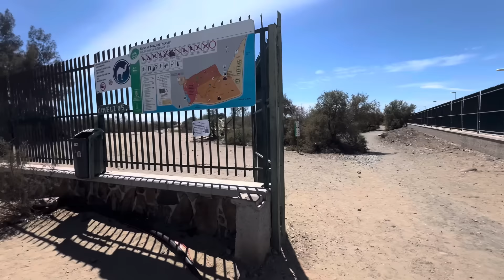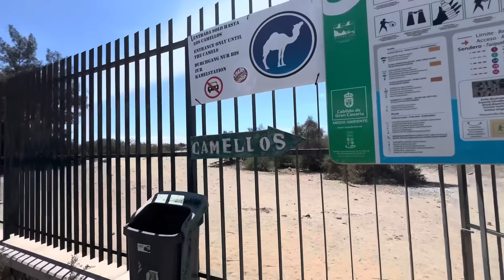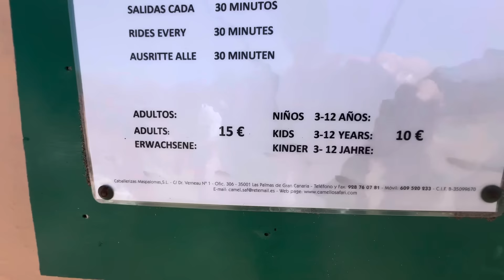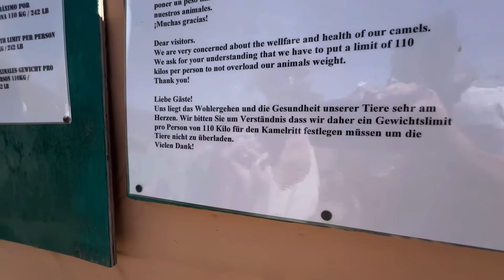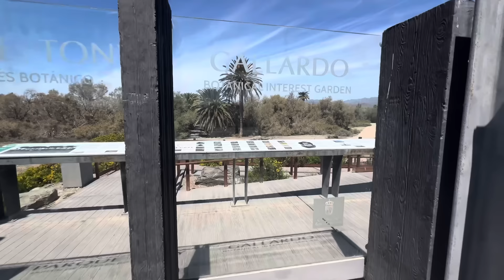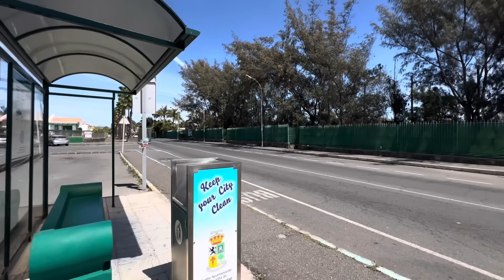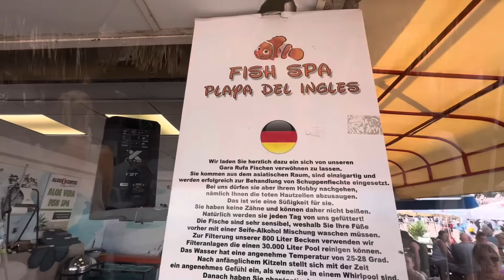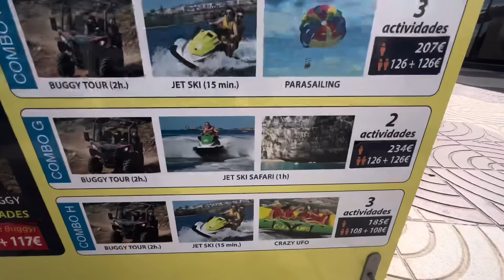Nicht alles schön in Maspalomas 🏖️ Wüste x Sand x Meer | Playa de Ingles | Gran Canaria Tour #16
Willkommen bei Illo und Mops. Wir haben alles verkauft und leben als Familie mit Kindern seit dem 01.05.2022 im Camper (Wohnmobil). Wir reisen durch die Gegend und schauen uns die Welt an. Zur Zeit sind wir auf den Kanaren, eher gesagt auf Gran Canaria unterwegs.

oder Testgerät anfordern (14 Tage kostenlos testen)

➡️Unser Equipment:
- Zubehör für Drohne
- Laptop (schneiden + hochladen der Videos)

- Smart TV
- Abtropfmatte (ähn. Modell)